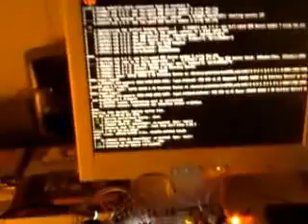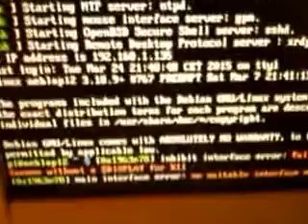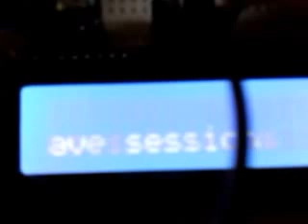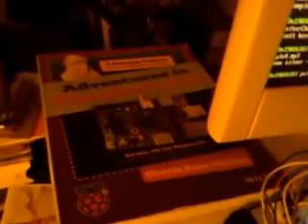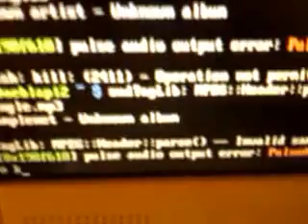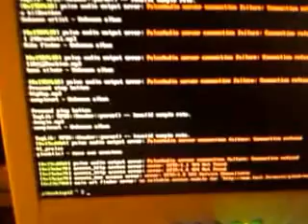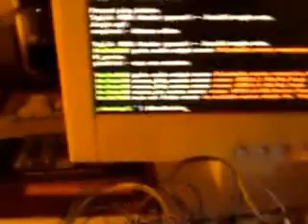Jukebox/MP3-spelare från boken "Adventures in Raspberry Pi" på svenska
Jag har byggt och programmerat en jukebox/mp3-spelare som kan vara fristående. (Bildskärmen används här bara som högtalare och man kan driva den med en nödladdare till mobiler). Beskrivningen på hur man bygger och programmerar jukeboxen finns i boken "Adventures in Raspberry Pi" av Carrie Anne Philbin Startkitet kan köpas på (Displayens kretskort är märkt LCM1602D V1.1 och har en HD44780-display.) Jukebox-programmet startas automatiskt vid uppstart från "/etc/rc.local". Det finns mycket i denna video som hade kunnat göras bättre.